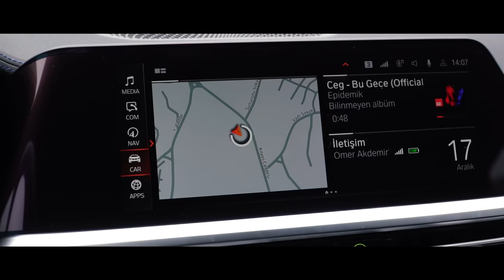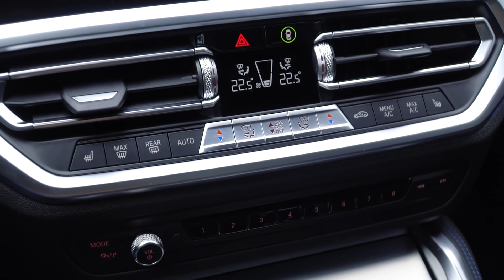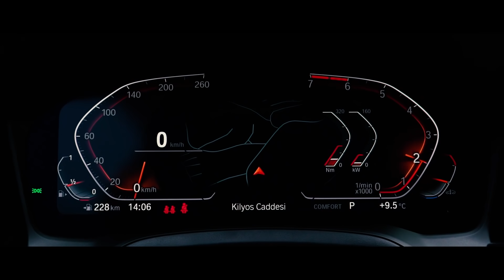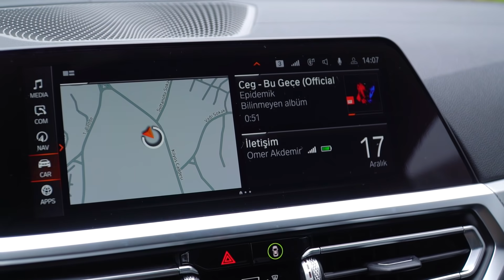Yeni Bmw 4 Serisi Coupe | 420 G22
Arkadaşlar merhaba, güzel bir video ile karşınızdayız. Türkiye'de satılan ilk Bmw 4 Serisi G22'yi sahibi Hamza kardeşimizle detaylı inceledik, test ettik. Hava durumundan dolayı araba kirlendi biraz, görüntülerde oluşan sıkıntılar için kusura bakmayın lütfen. Umarım beğenirsiniz. Yorumlarınızı bekliyoruz. İyi seyirler!

Kamera : Can Kaleli
Kurgu - Montaj : Uğurcan Şahin